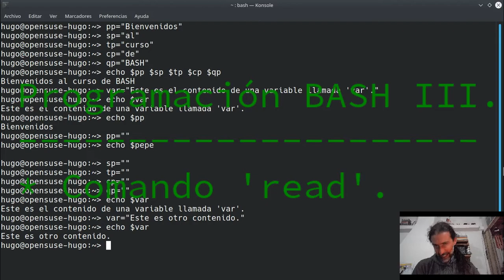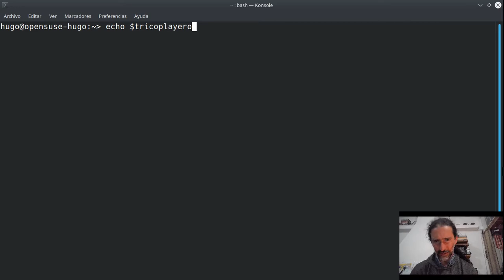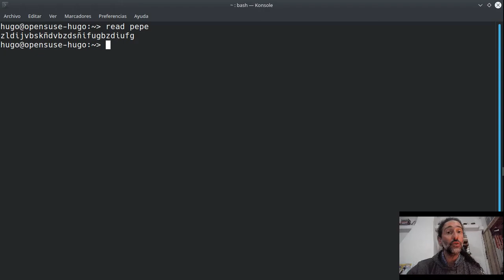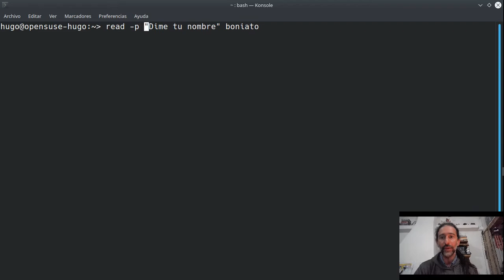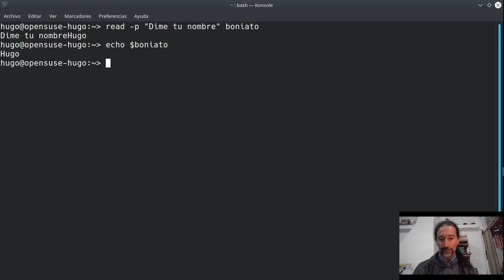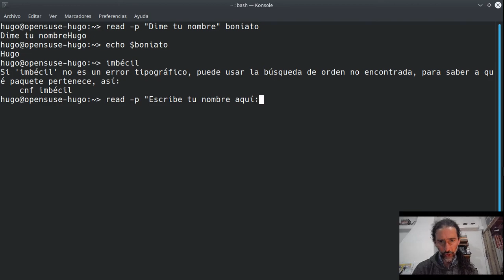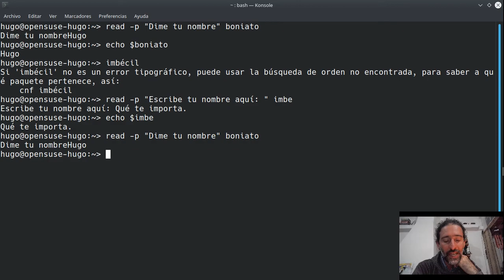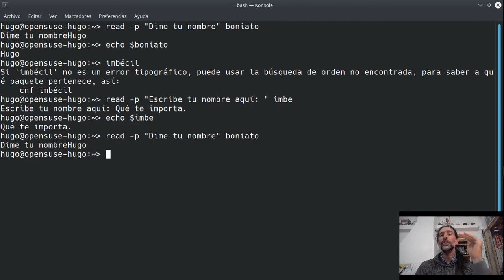Programación BASH III: comando 'read'.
Comando 'read' con opción (o argumento) "-p".
Asignación automática de contenidos a variables.